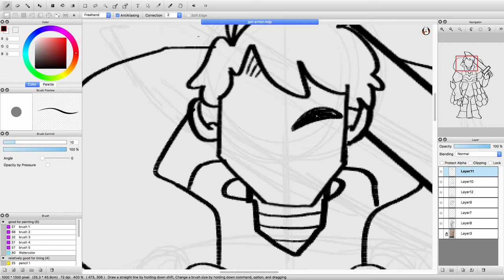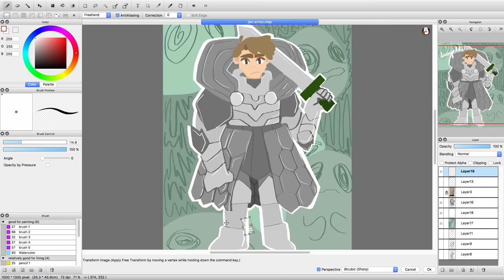greater dog but also not | request speedpaint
❝ so, you got expelled. you screwed up. you chucked a sword at another student. you know what you did was wrong. the question is, how are you going to make things right? ❞

✎ a message from jelli:
this one is for the stark to my spidey, i hope you really liked your request!! this was my first time drawing armor and i realized that my art style isn't as sharp as it should be, so the armor looks kind of soft hehe. i hope you don't mind, but it was so much fun being able to draw your character!!!

if anyone wants to make a request, i usually take them from instagram or twitter!! it's not guaranteed to be done since it is a request. my commissions will be opening soon, but not now.

so i'm graduating tomorrow night and i'm very excited. i'm finally going to be a firstie in university!! how cool is that!! please cheer me on because i'm going to need the support. hopefully since i have a new and more flexible schedule, i'll be able to post more.

i hope you have a snazzy day!! cool beans, i'm out.

with love,
lionjelli

muse: james vincent hale, an oc request from a friend